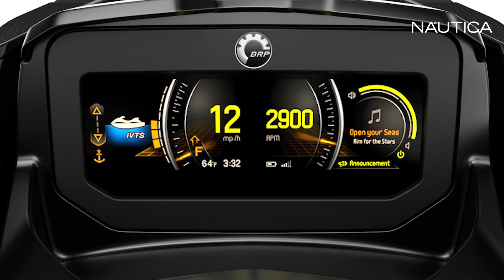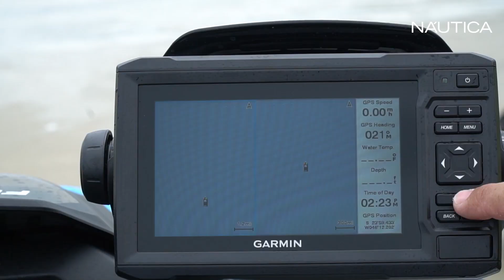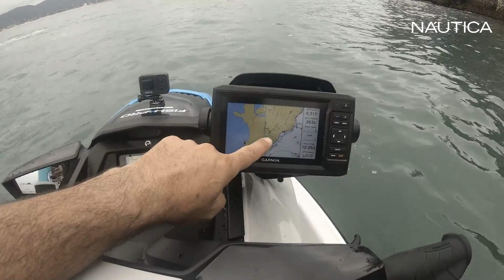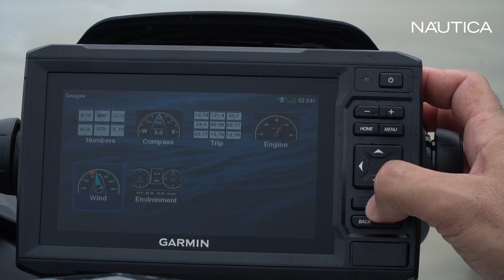Teste jet Sea-Doo Fish Pro Scout 130 - Linha 2022 - Parte 1 | NÁUTICA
Jet Sea-Doo FISH PRO Scout 130 - Linha 2022. Nas águas do Guarujá, no litoral de São Paulo, navegamos no novo jet Sea-Doo FISH PRO Scout 130.

Construído para a pesca, mas repleto de versatilidade para aventuras em família, o jet FishPro Scout vem equipado com cooler, localizador de peixes, suportes de vara e modos de corrico, mas se transforma instantaneamente para diversão para a família inteira em segundos.

Encante-se com mais uma reportagem do canal NÁUTICA.

PREÇO: a partir de R$ 122.990,00, no site da Preço sugerido para modelo de entrada. Taxas de transporte e preparação do veículo podem variar com base no modelo selecionado.